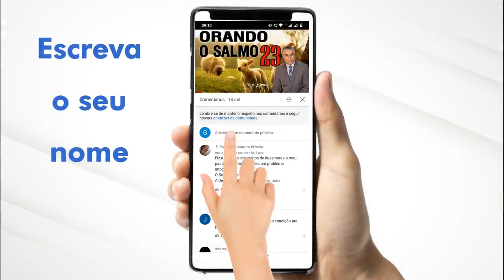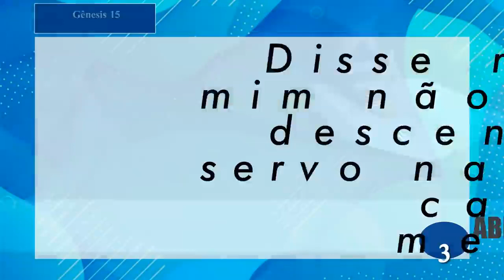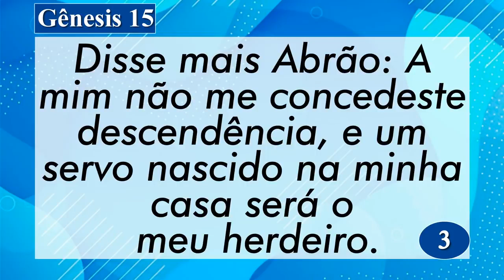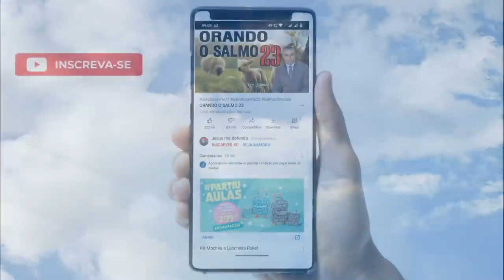A PALAVRA DE HOJE 16 DE ABRIL DE 2022 | Sábado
Palavra do dia de Hoje dia 16 de Abril de 2022 Evangelho do dia 16/04/2022. Uma mensagem de fé e esperança. Palavra de Deus pra HOJE – Um devocional diário. Prayer Today

Agência: 0405
Operação: 1288
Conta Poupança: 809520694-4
TITULAR: VALDINEI APARECIDO ALVES

Agência: 3774
Conta Poupança: 24495-2/500

Agência: 1588
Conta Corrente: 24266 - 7